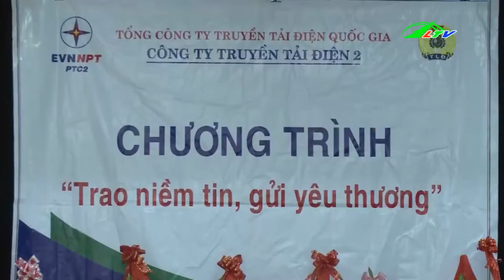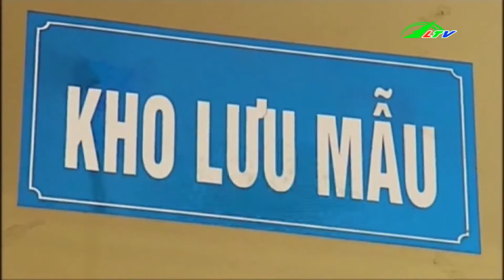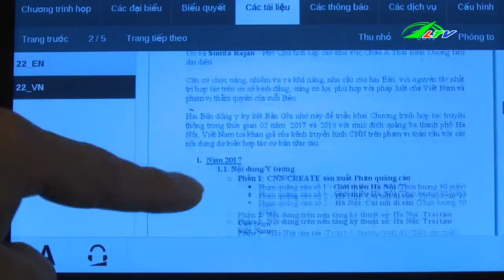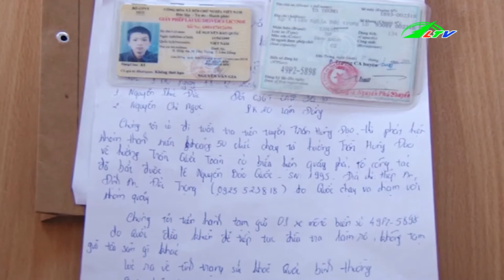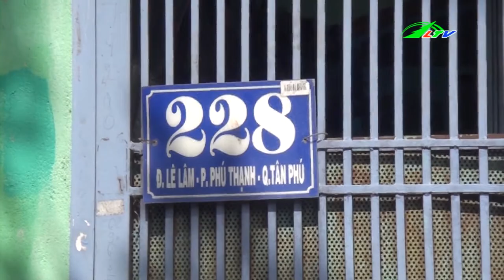Răn Đe Đối Tượng Đua Xe Trái Phép | Tâm Điểm 365 Lâm Đồng TV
Răn Đe Đối Tượng Đua Xe Trái Phép